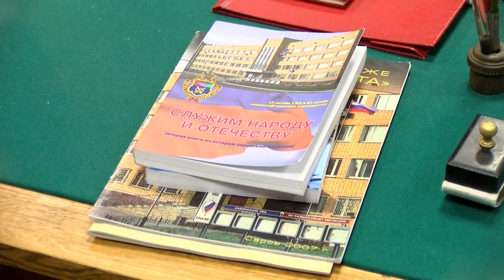Школьники узнали о работе сотрудников УВД